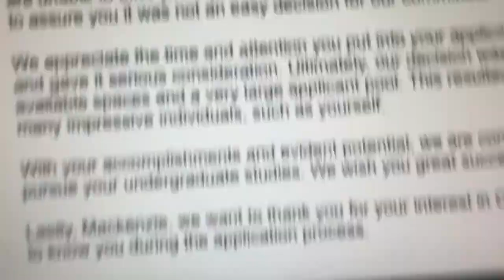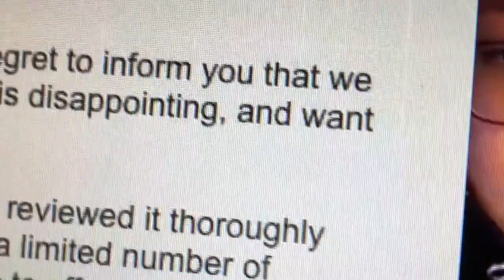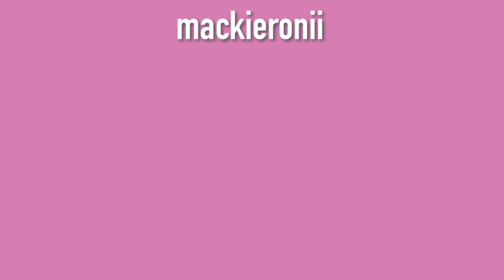REACTING TO MY *brutal* COLLEGE DECISIONS 2020 (USC, NYU, BU + other film schools)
yes, so those were my college decisions...